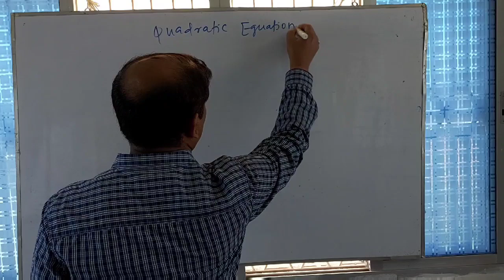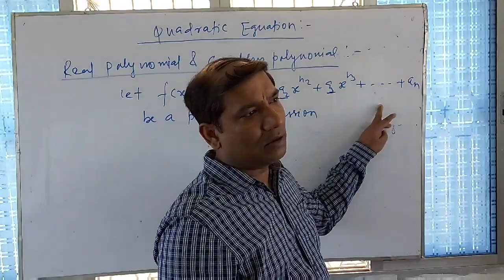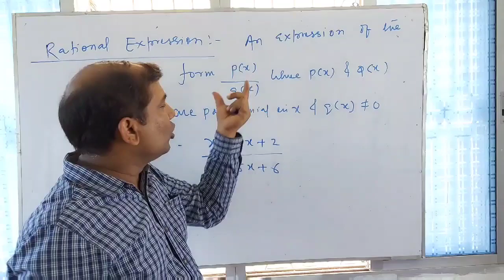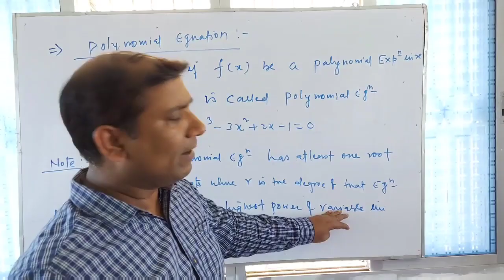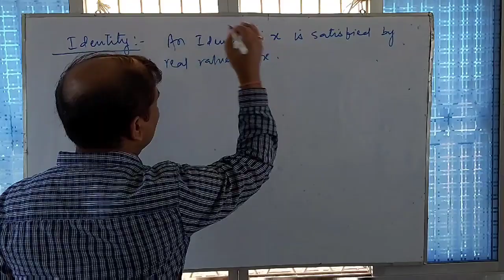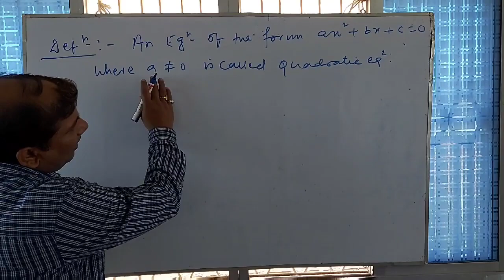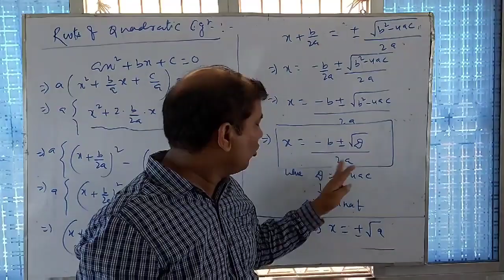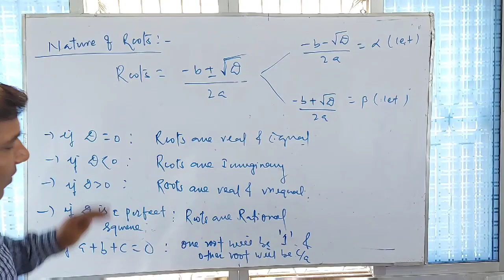QUADRATIC EQUATION | Lecture 1 | Class 11 | IIT JEE | Paathshaala Maths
In algebra, a quadratic equation (from the Latin quadratus for "square") is any equation that can be rearranged in standard form as. where x represents an unknown, and a, b, and c represent known numbers, where a ≠ 0. If a = 0, then the equation is linear, not quadratic, as there is no. term.